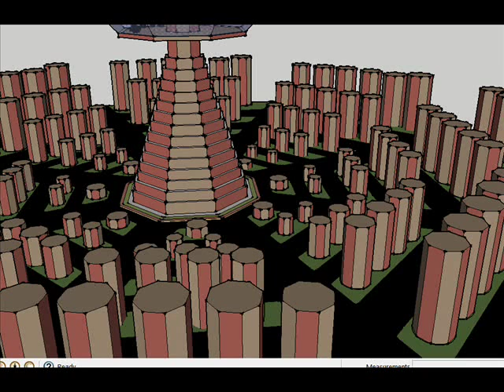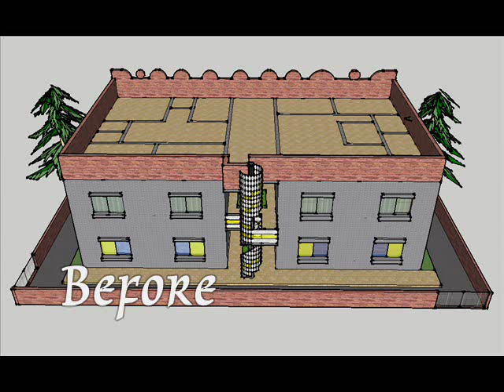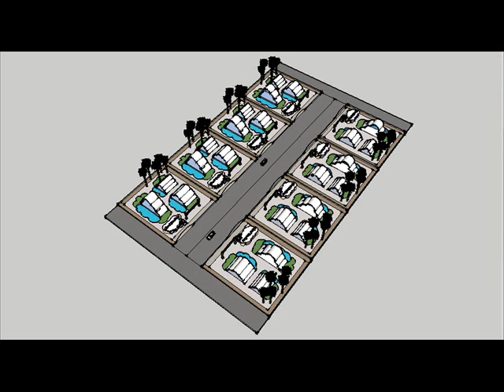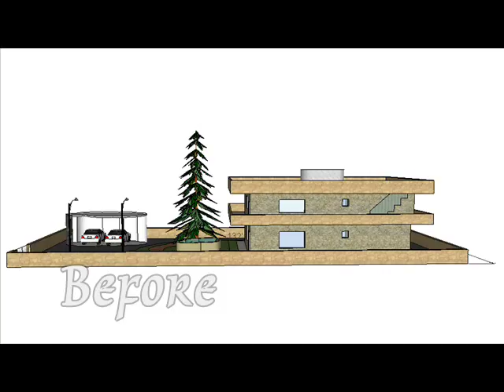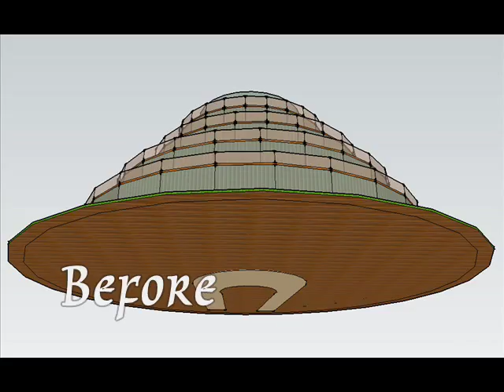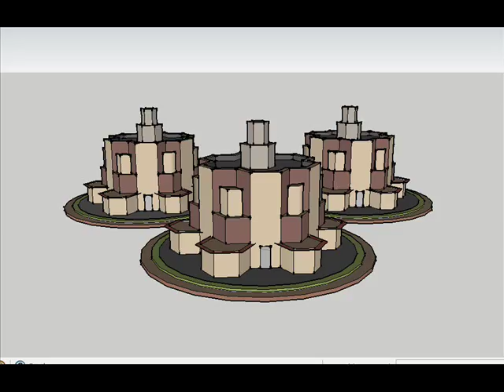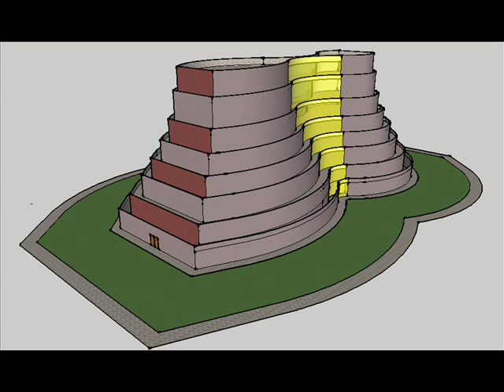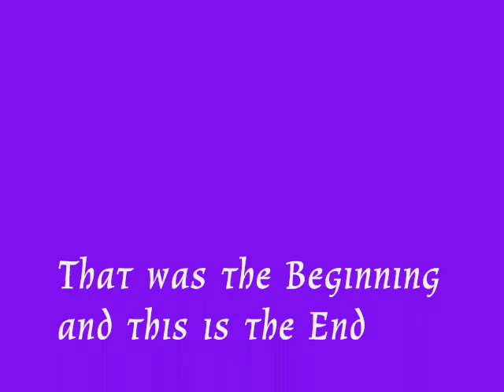Before n After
My Art Creations, "Before n After" is a look at what was in the beginning and what it is in the end. The difference between the beginning and the end, check it out in "Before n After".